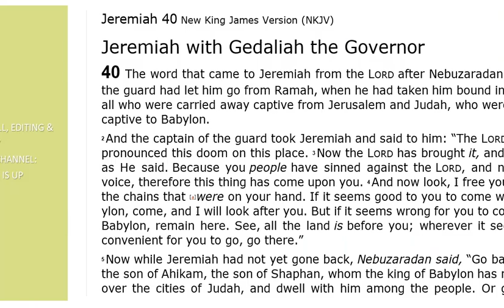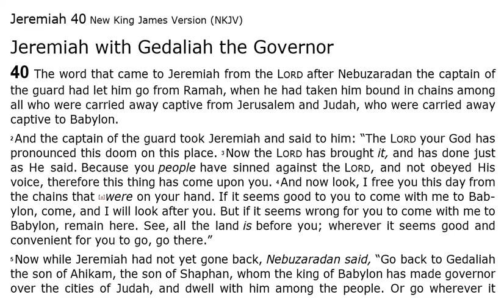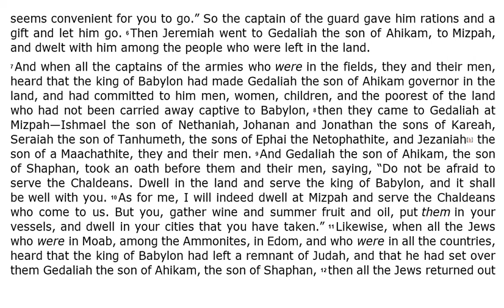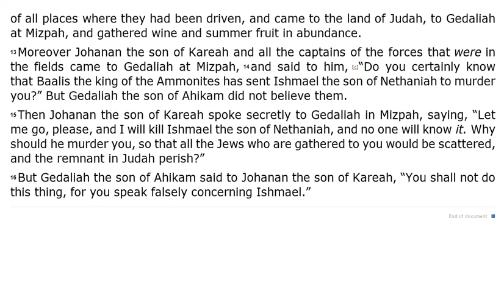Jeremiah 40 - NKJV (Audio Bible & Text)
Jeremiah 40 - NKJV | Audio Bible & Read Along Text.

Sometimes this 24th book of The Bible is known as "Jeremiah", and sometimes it is known as "The Book of Jeremiah". In this video you can listen to Jeremiah 40 Audio Bible.